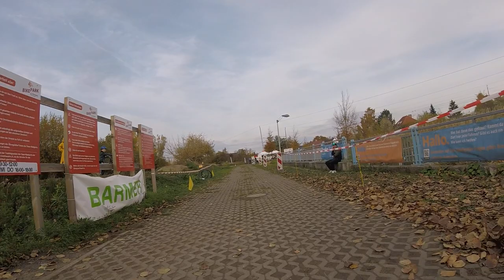1. Cross am Gorzberg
3. Platz Elite